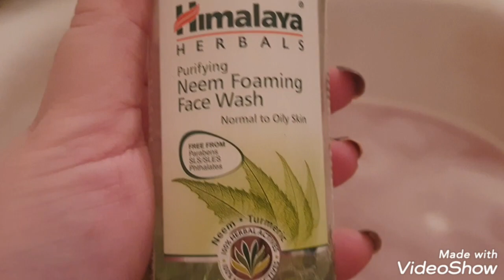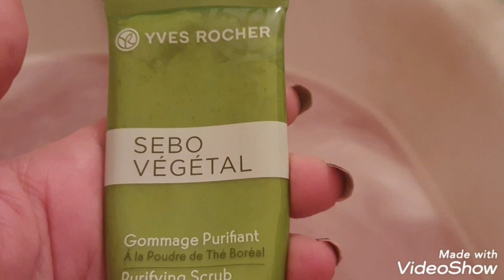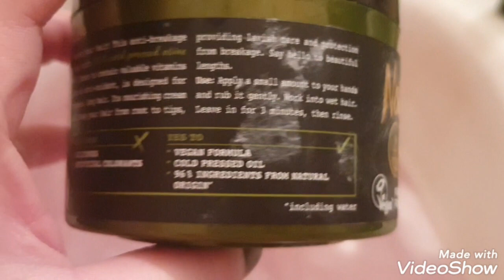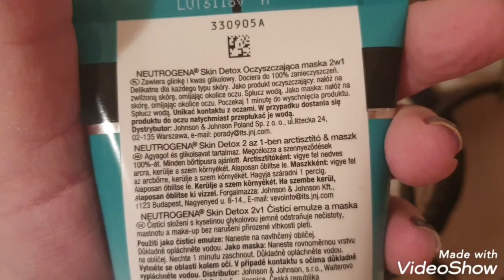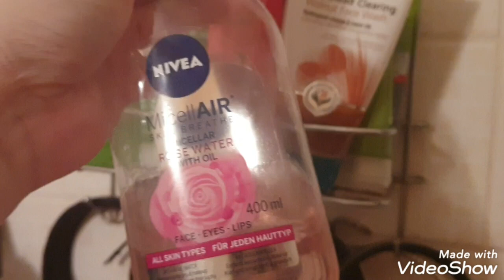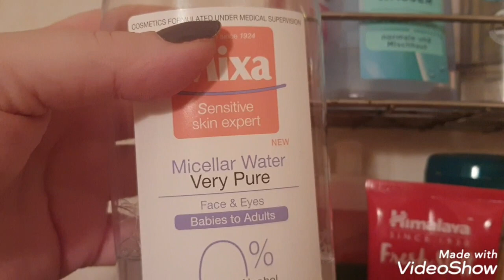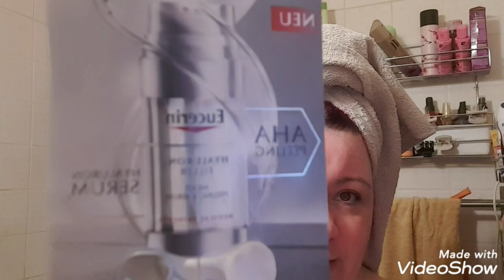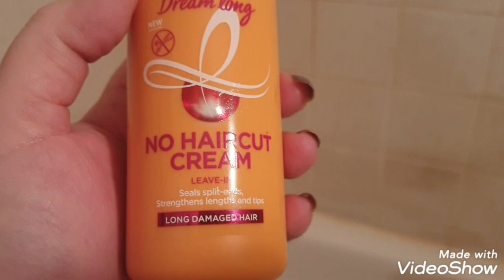Aktuális ARC/HAJ-ÁPOLÁSI RUTINOM/2021.